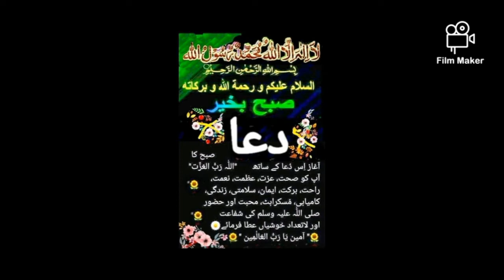Fingerlickin' Plum Chutney by Journey of Taste KPK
Share with Friends and family members